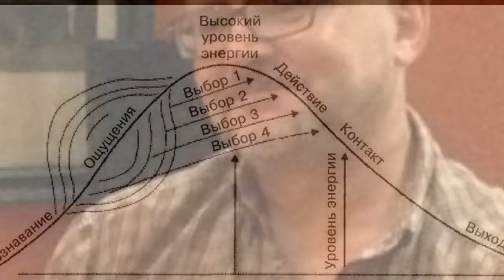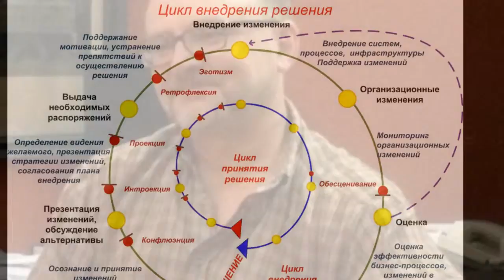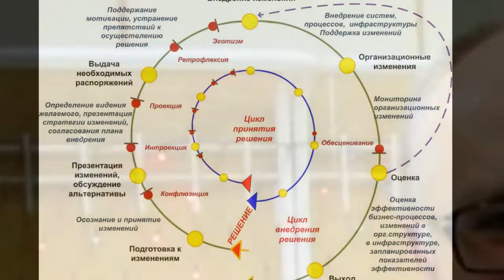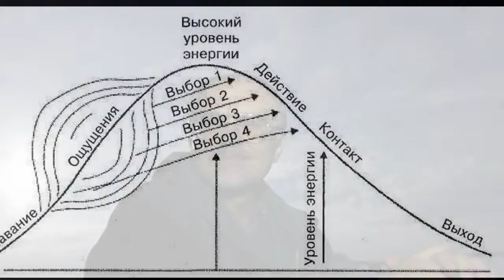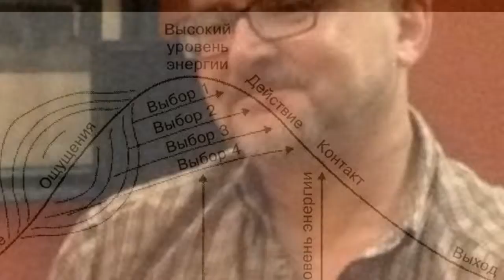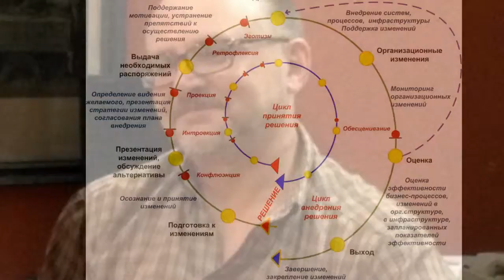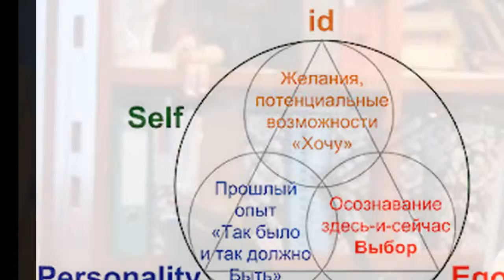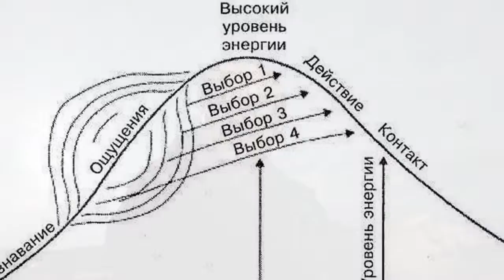Уровни работы с организацией (часть 2) Александр Теньков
Уровни работы с организацией (часть 2) Александр Теньков. Лекции курса Организационное консультирование, 2006г.